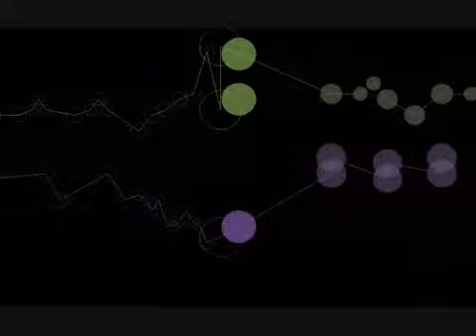Emergence - Luke Sawczak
Synth by Finale/Garritan
Video by MidiAnimator/CamStudio